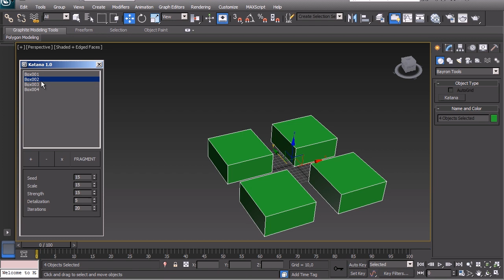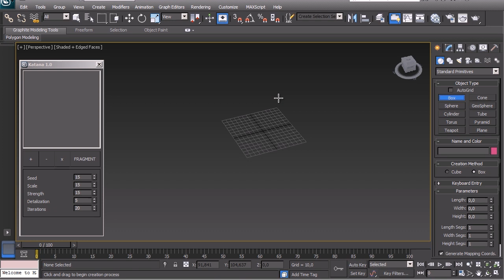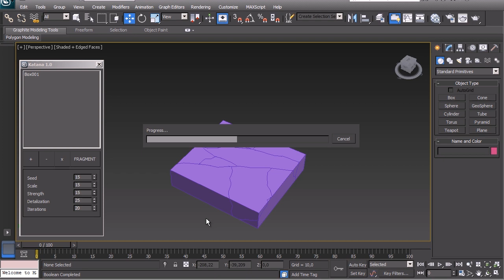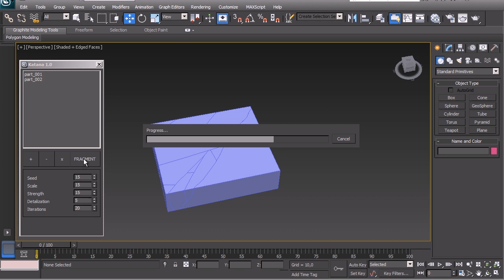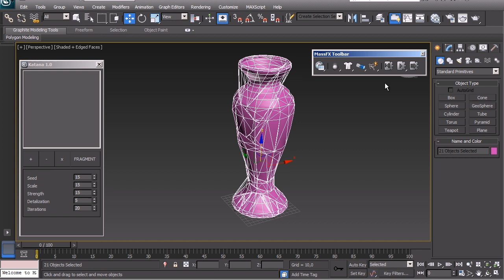Katana 1.0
Katana for 3ds max